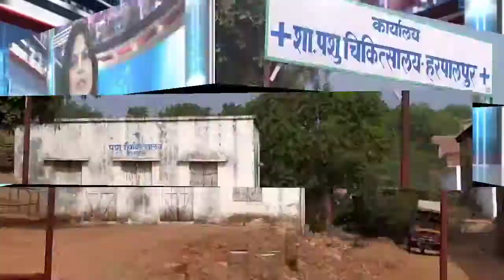हरपालपुर। जिले के नगर हरपालपुर में बर्ड फ्लू का पहला मामला मिलने के बाद संचालनालय द्वारा प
हरपालपुर बर्ड फ्लू अलर्ट  मामले को लेकर मंगलवार को पहुँची सैम्पलिंग एवं रोकथाम  गठित टीम।

हरपालपुर। जिले के नगर हरपालपुर में  बर्ड फ्लू का  पहला मामला मिलने  के बाद  संचालनालय द्वारा पशुपालन विभाग को एडवाइजरी  जारी की गई है।

इनके मद्देनजर कलेक्टर ने उपसंचालक पशुपालन विभाग के प्रतिवेदन पर आगामी 7 दिनों तक चिकिन विक्रय परिवहन पर पूरी तरह रोक लगा दी गयी है।
आज मंगलवार को पहुँची सैम्पलिंग एवं रोग नियंत्रण गठित टीम,
 सैम्पलिंग टीम ने मुर्गा बिक्री व पोट्र्री फार्म पर संचालको को साफ सफाई व सैनेटाइज करने की हिदायत व ग्राम गुडों में पोट्री फार्म संचालक हरपालपुर में अयूब व घनसोले अहिरवार के पोट्री फार्म के मुर्गो के सैंपल भी लिए गए।
सैम्पलिंग एवं रोग नियंत्रण गठित टीम में डॉ ये आर  सेन सीनियर विटनरी सर्जन डॉ के के अहिरवार विटनरी सर्जन अलीपुरा
आनंद स्वरूप एवीएफओ लक्ष्मी यादव  एचपी निरंजन, हरपालपुर के प्रभारी डॉ मेघ सिंह आर्य ,
एवीएफओ मौजूद रहे।

बुन्देली न्यूज़,